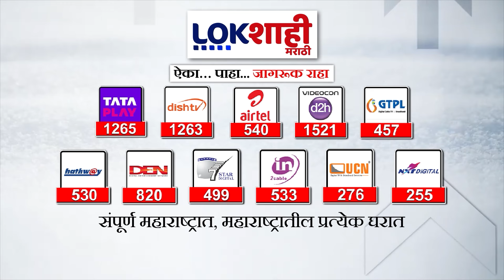Nashik पदवीधर निवडणुकीत मोठा ट्विस्ट, अपक्ष उमेदवार किशोर दराडेंची निवडणुकीतून माघार